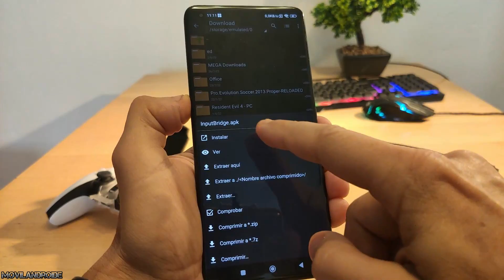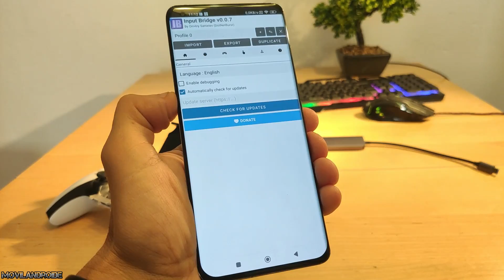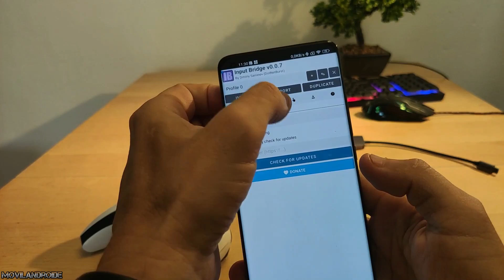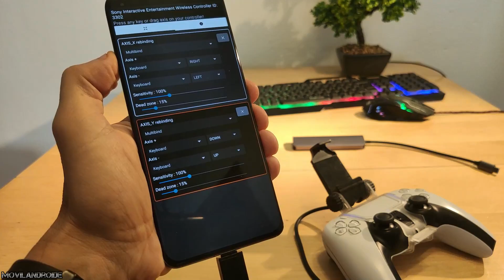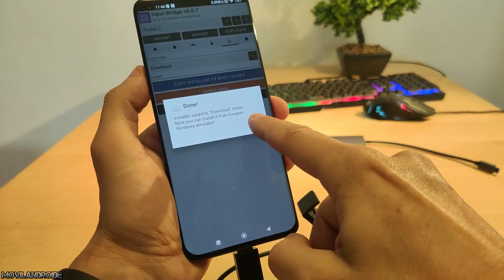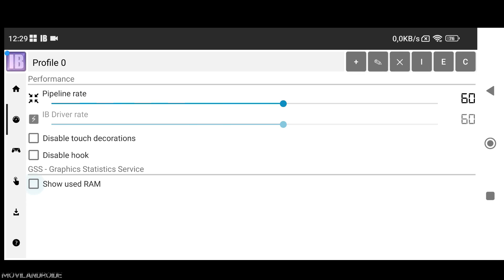Juega con GAMEPAD a Juegos de PC Windows con Emulador | Tutorial Input Bridge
Como jugar juegos de PC Windows usando un Gamepad o el táctil de la pantalla de tu Android. Con este tutorial podras manejar tus juegos Windows usando cualquier joystick.
App en el comentario fijado